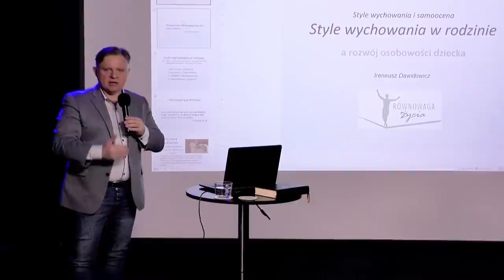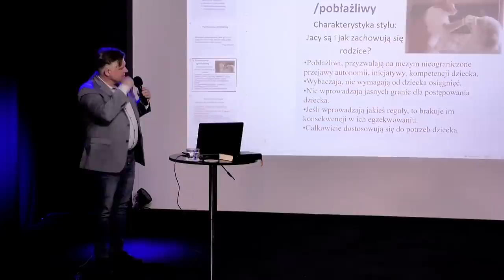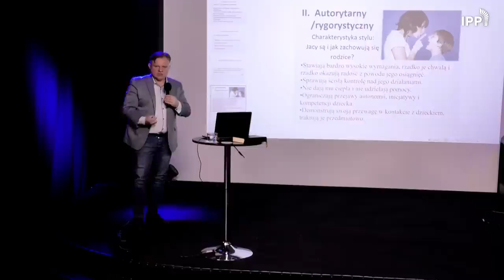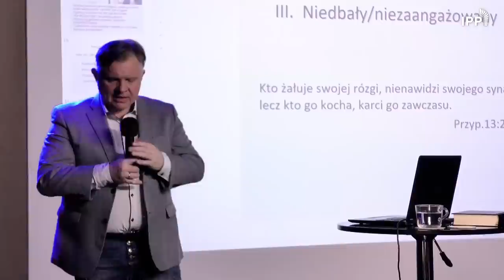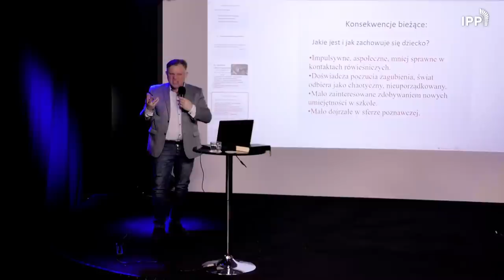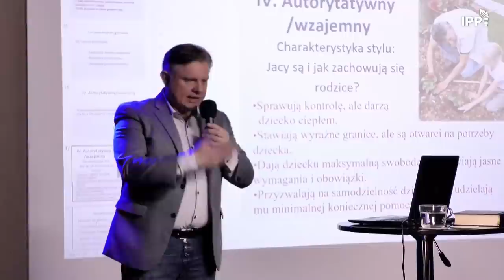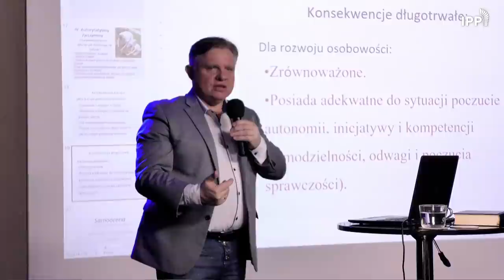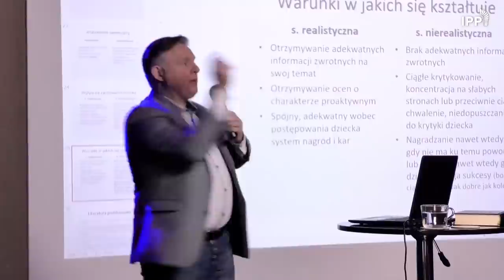Style wychowania w rodzinie a rozwój osobowości dziecka. Pastor Ireneusz Dawidowicz w IPP TV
Zapraszamy na kolejny wykład pastora Ireneusza Dawidowicza! Czy i jak wychowanie wpływa na rozwój osobowości?